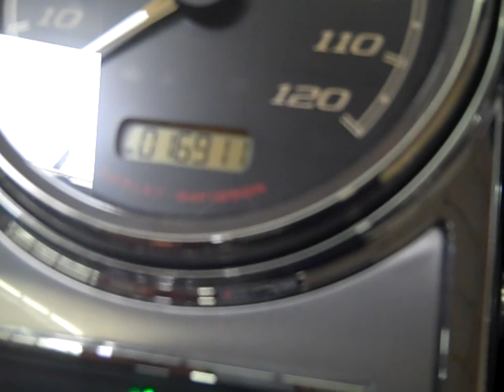Road King for Joe